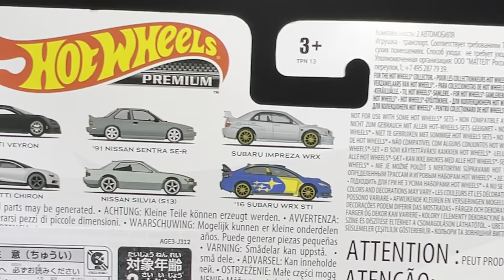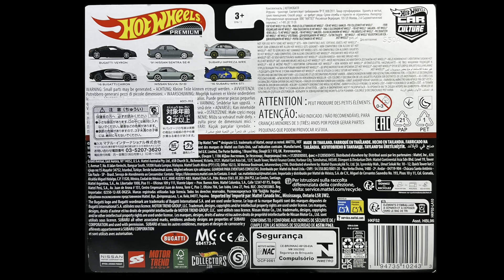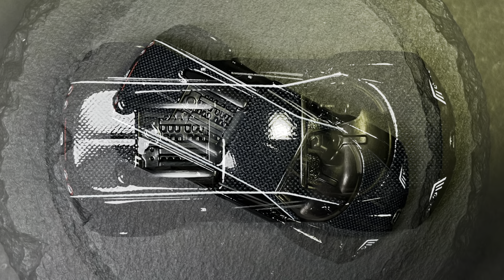HOTWHEELS BUGATTI VEYRON ホットウィール ブガッティ ヴェイロン ミニカー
ブガッティ・ヴェイロン（Bugatti Veyron）は、2005年から2015年にかけて製造された、ブガッティ・オトモビルによるハイパーカーです。この車は、その驚異的な性能と高速性能で知られています。以下は、ヴェイロンの主な特徴です：
エンジン: ヴェイロンは、7,993ccのW16クワッドターボエンジンを搭載しており、最高出力は736kW（約1,001PS）/6,000rpm、最大トルクは1,250N･m（127.5kg･m）/2,200-5,500rpmを発揮します

駆動方式: 4WDを採用しており、静止状態から100km/hまで2.5秒、200km/hまでは7.5秒、300km/hまでは16.7秒で加速します
最高速度: 標準モデルの最高速度は407km/hに達し、スーパースポーツモデルでは415km/hを記録しています
インテリアとトランスミッション: 7速DSGトランスミッションを備え、フルオートマチックモードとセミオートマチックモードがあります。インテリアは豪華な仕上がりで、高級感があります

販売と価格: 限定生産され、300台の生産上限が設定されていました。日本への割り当ては15台でしたが、オープンモデルの追加生産により、販売予定台数は450台となりました

ヴェイロンは、その名前を1939年のル・マン24時間レースを制したブガッティのエンジニア兼レーシングドライバー、ピエール・ヴェイロンから取っています。ヴェイロンは、その後継車であるブガッティ・シロンにバトンタッチしましたが、その性能とデザインは今なお多くの人々に称賛されています

Microsoft コパイロットを使用しています